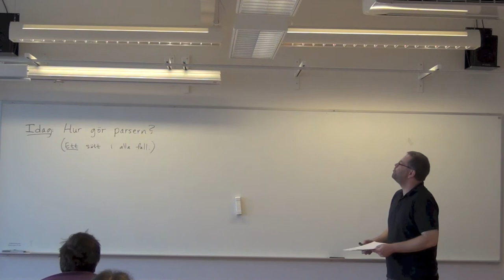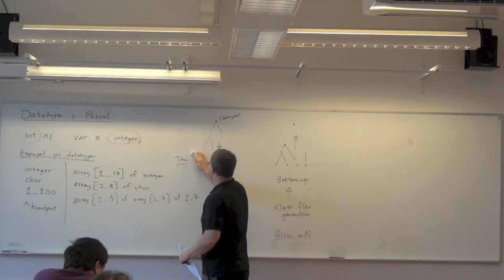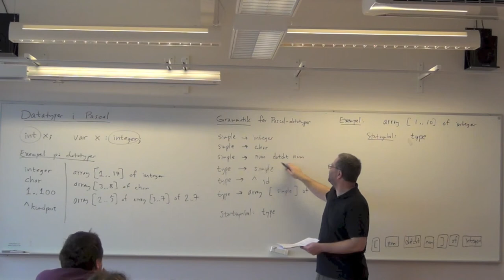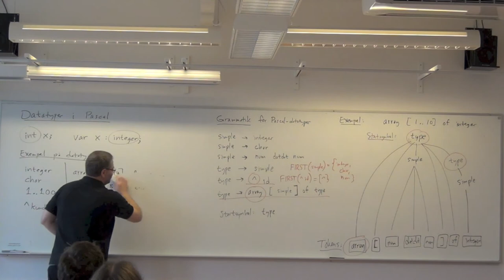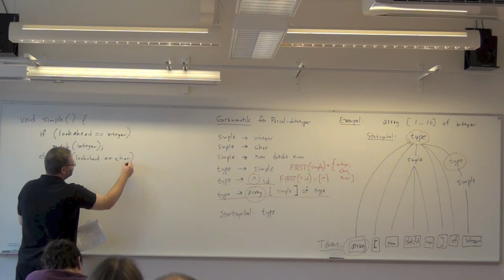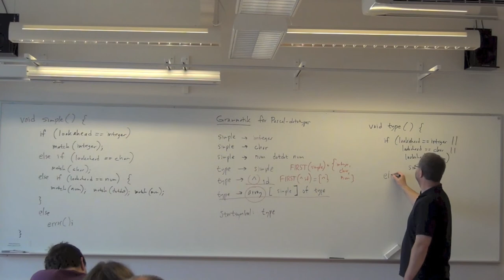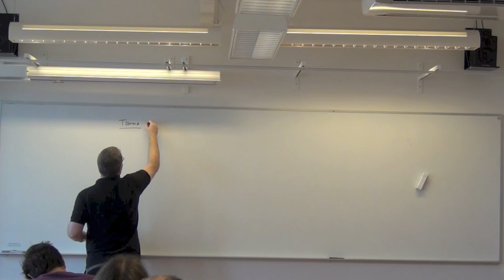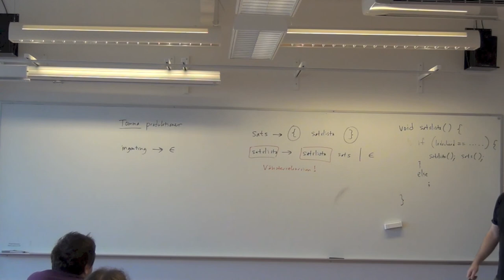Top-down-parsning (Kompilatorer och interpretatorer föreläsning 3) del 1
Hur gör parsern? Ett sätt: Top-down-parsning. Prediktiv recursive-descent-parser. Eliminering av vänsterrekursion. Föreläsningens innehåll